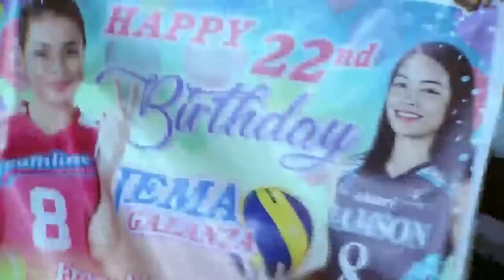PVL OC 2018: Creamline vs. Petro Gazz | Full Game | 4th Set | November 28, 2018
PVL Open Conference 2018 - Semifinals Game 1: Creamline vs. Petro Gazz | Full Game | 4th Set | November 28, 2018